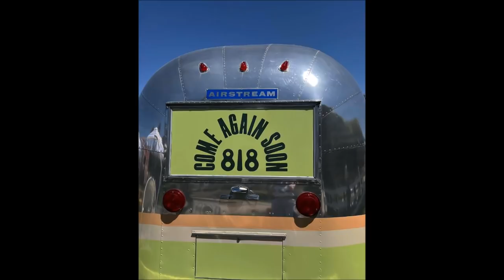Kylie Jenner | Coachella 2022 with Hailey Bieber & Kendall's 818 Party 🍸